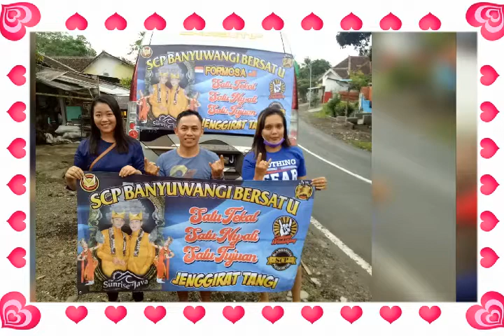Kebersamaan scp banyuwangi bersatu